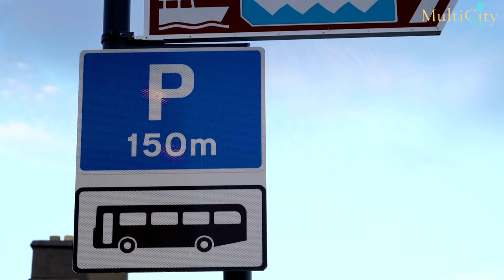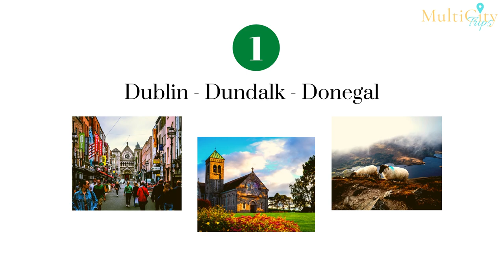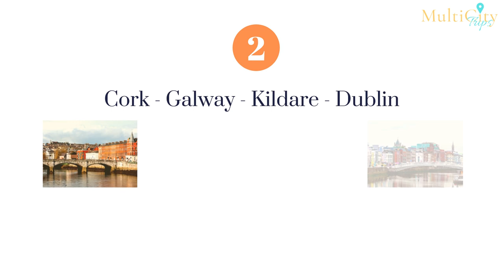Ireland Without a Car: The Best of Ireland Travel in 10 Days Without Driving | Ireland Travel Guide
If you are planning a trip to Ireland, you might see many people say that renting a car is essential. While it can certainly help, it’s not required if you want to see multiple cities. There are many ways to see the country, whether it be by train, bus, or even by ferry!

In this Ireland travel guide, we show you 3 amazing Ireland travel itinerary ideas that included some of the most beautiful and best places to visit in Ireland. When visiting Ireland for the first time you might not be comfortable driving in Ireland and with these Ireland itineraries, you don't have to! Let us show you how you can experience the best Ireland has to offer in 10 days and all without driving or renting a car!

TRAVEL RECOMMENDATIONS:

For all travel recommendations mentioned in this video such as flights, hotels to stay in, and things to do, please visit us

ABOUT OUR CHANNEL:

MultiCityTrips channel provides informative travel content to help planning multi-city, multi-country Europe trips and vacations a breeze for travelers. We cover useful travel information such as best cities, countries, or destinations to visit, best places to see, top things to do, recommended trip itineraries, travel guides & travel planning tips, and much more!

All contents on all of our videos on the MultiCityTrips channel were put together by our in-house experienced travel experts at MultiCityTrips.com. With our travel expertise and first-hand knowledge of the destinations, we bring you only the best travel information, guide, and tips with our own travel insights added into every video we create.

ABOUT US:

Explore more extraordinary destinations and get way MORE out of your dream vacation with MultiCityTrips!

Whether you decide to embark on the journey of a lifetime on your own as a solo traveler or with special someone, friends, family, or your private group... we personalize your trip to the finest detail so you can experience the best and make the most out of your independent, multi-destination travel journey.

MultiCityTrips is a hybrid travel service company and online marketplace specialized in multi-destination travel and complex itineraries to Europe as well as other destinations around the world. We provide tailor-made multi-destination vacations, highly personalized travel packages crafted for you by our in-house travel experts.

All vacation packages at MultiCityTrips are truly a unique blend of incredible value, best-in-class travel technology, and a human touch.

INSPIRATION:

Read our travel inspiration page for more amazing travel content! From travel stories, travel itineraries, guides, travel tips and so much more:

Happy Travel!